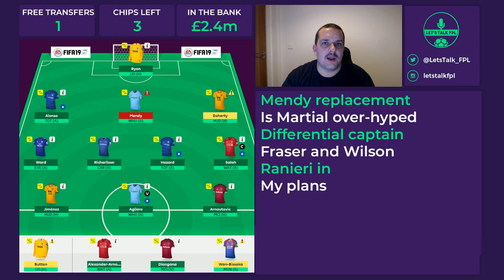MY FPL TEAM GAMEWEEK 13 | MARTIAL AND DIGNE IN | Fantasy Premier League 2018/19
In this Gameweek preview we are talking Gameweek 13 in FPL.

I take you through my Fantasy Premier League team and discuss all the talking points for the coming week.

💪 Let's Talk FPL Official League Code - 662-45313 (entries will close - 31/12/2018)